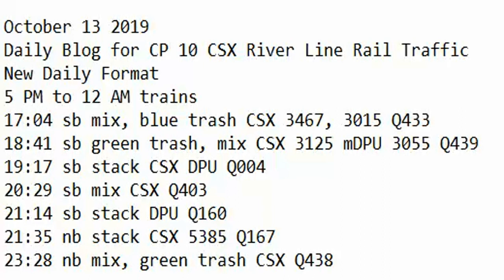October 13 2019 Trains 5 PM to 12 AM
5 PM to 12 AM trains
17:04 sb mix, blue trash CSX 3467, 3015 Q433
18:41 sb green trash, mix CSX 3125 mDPU 3055 Q439
19:17 sb stack CSX DPU Q004
20:29 sb mix CSX Q403
21:14 sb stack DPU Q160
21:35 nb stack CSX 5385 Q167
23:28 nb mix, green trash CSX Q438